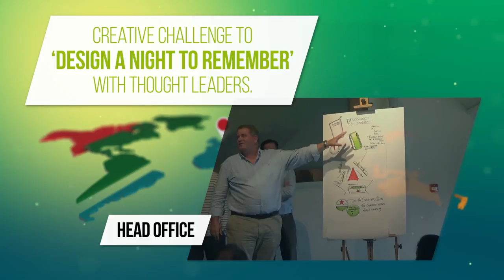It’s a wrap! Enjoy Responsibly Day 2016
Enjoy Responsibly Day is our way of shining a spotlight on all the great work happening day-in-day-out across our markets to make responsible drinking cool. This year 62 markets participated, engaging 25,000 employees, 50,000 retailers, 39 NGOs and thousands of consumers through EnjoyResponsibly.